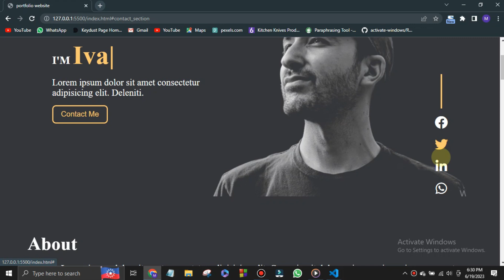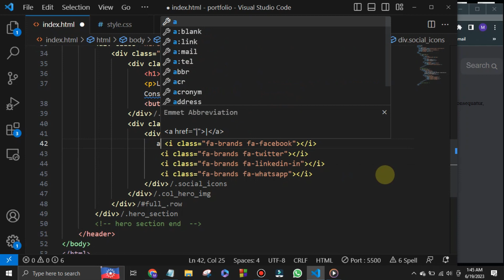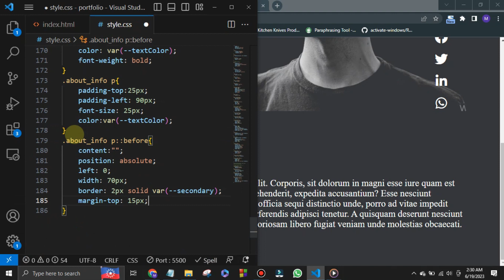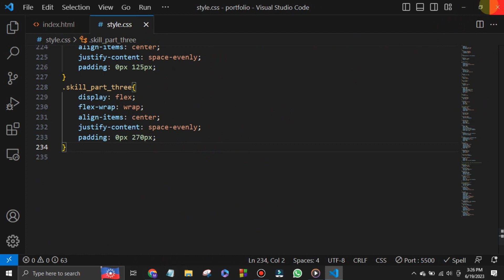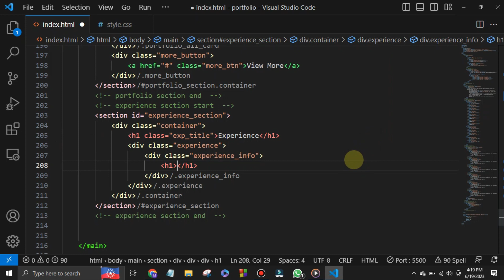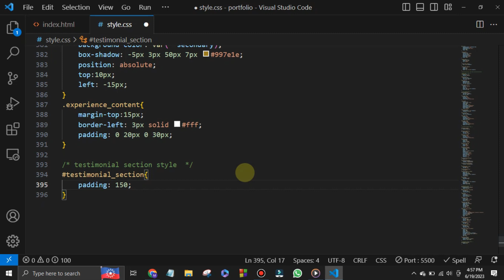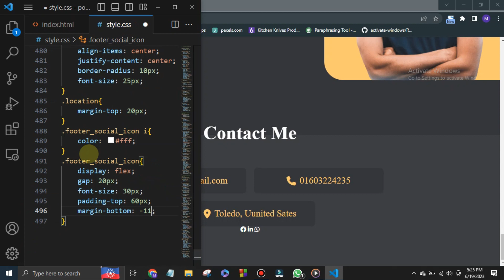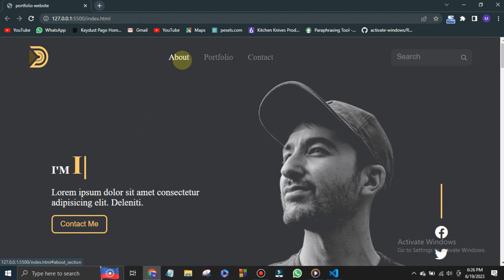Personal Portfolio website using HTML, CSS and JS | from scratch | How to Create Personal Website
Personal Portfolio Website  in HTML CSS and JS, Personal Website with Text Typing Animation, Animated Portfolio Website HTML CSS, Animated Portfolio Website HTML CSS JavaScript, Animated Portfolio Website Tutorial

personal portfolio website using html css javascript and bootstrap
personal portfolio website html css javascript
personal portfolio website using html and css with source code,
portfolio website html css, portfolio website,
 portfolio website react,
portfolio website using react,
portfolio website react js, portfolio website template,